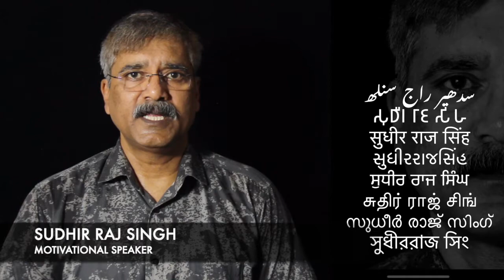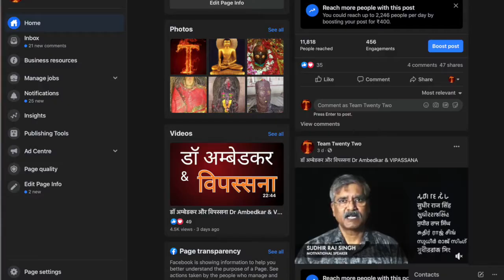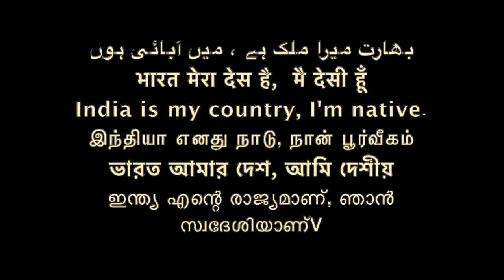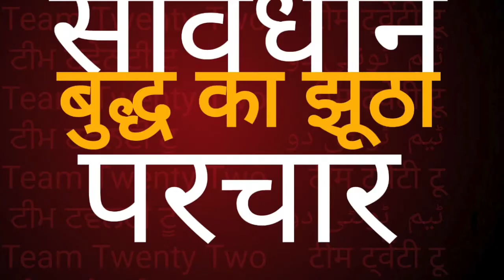सावधान बुद्ध के झूठे प्रचार से/Sudhir Raj Singh/Team Twenty Two